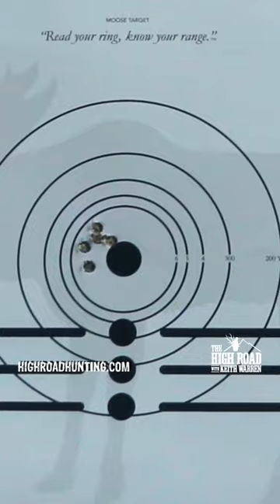Are You Confident in Your Shooting?! I always use Determinator Targets before I go out in the field!